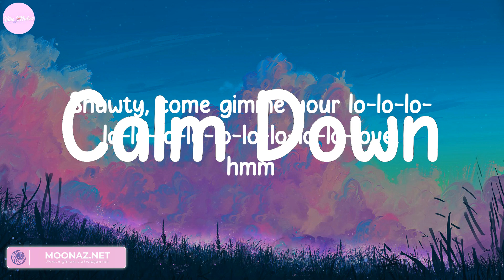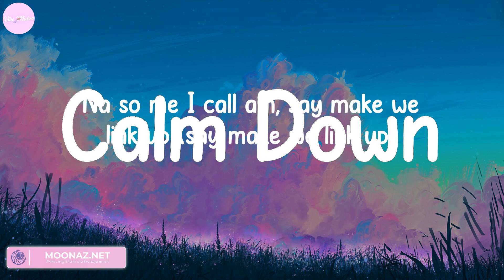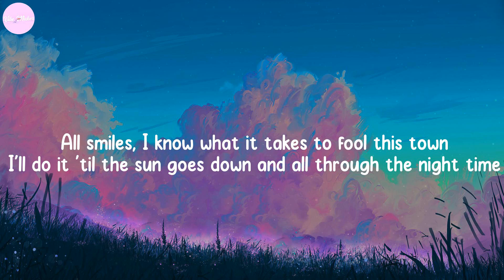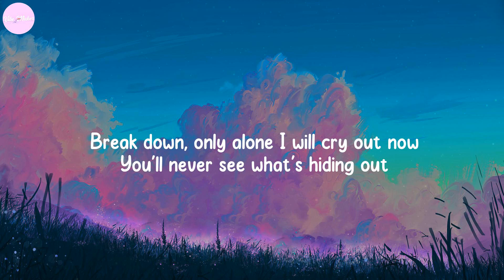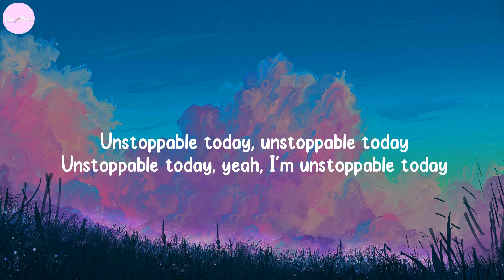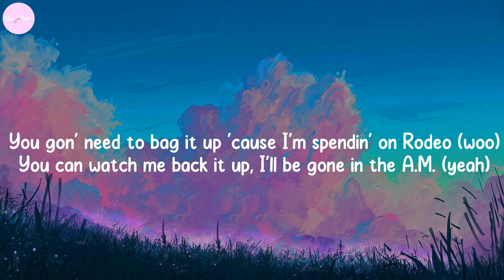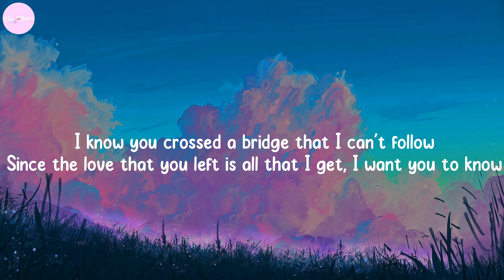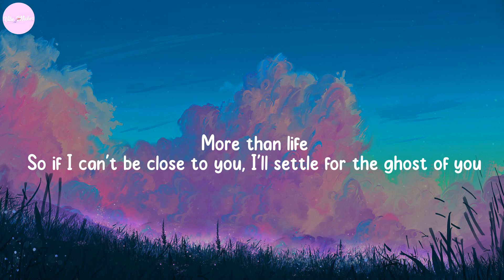Calm Down - Rema, Sia, Sam Smith,... (Lyrics)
Lyrics:
(Vibez)
Another banger
Fanta, uh-uh
Oh-oh-oh-oh-oh-oh-oh-oh-oh-oh-oh
Fanta, uh-uh
Your love